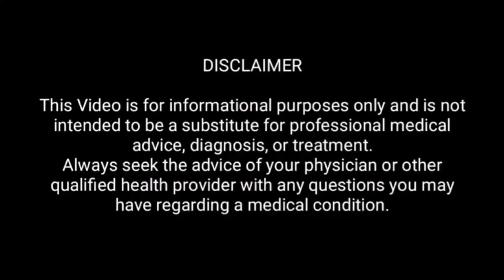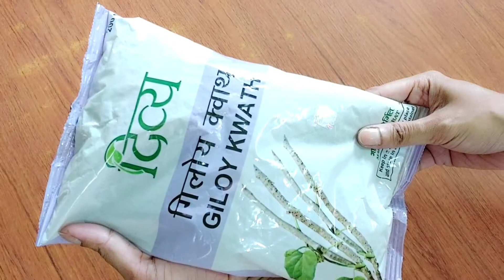कैसे बनाए गिलोय टी/क्वाथ||How to make GILOY Tea/Kwath/Kahda Properly|| Immunity Drink 100%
Hope you all find this video useful 😊

Buying link Giloy Kwath :

Buying link of Giloy powder